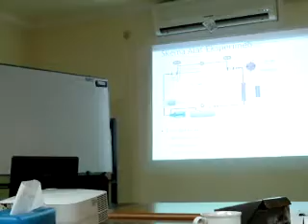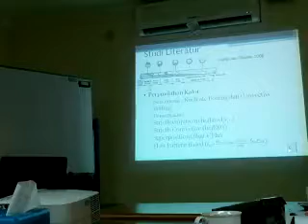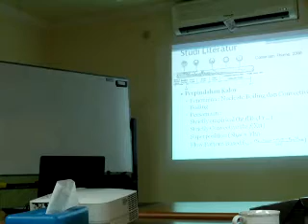FILE0853 Seminar Boiling 2 fase